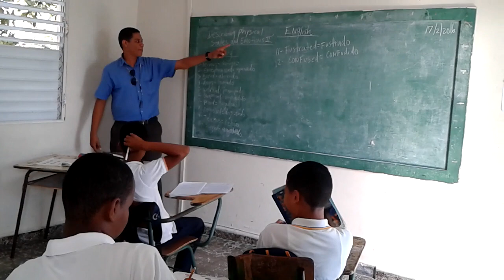English Class with my students 8th grade.